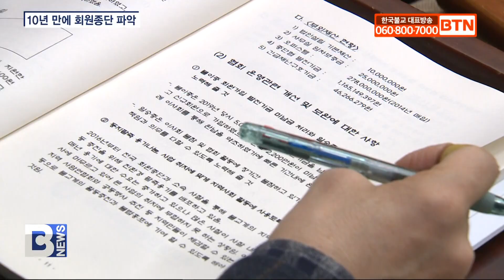[BTN뉴스] 한국불교종단협의회, 10년 만에 회원 종단 현황 파악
[앵커]

한국불교종단협의회가 10년 만에 회원 종단 현황 파악을 위해 특별위원회를 구성했습니다. 종단협 사무총장 진호스님을 위원장으로 9명의 위원단이 종단방문 실사 등을 거쳐 오는 12월 이사회에 결과를 보고할 예정입니다. 종단협 회장 진우스님은 오는 9월 ‘2024 대한민국불교도 결집대법회’와 ‘국제 선명상 대회’에 많은 관심과 협조를 부탁했습니다. 남동우 기자입니다.
[리포트]

한국불교종단협의회가 10년 만에 회원 종단 현황을 파악합니다.

종단협은 어제 한국불교역사문화기념관에서 불기 2568년 제1차 이사회를 개최했습니다.

종단협 회장 진우스님은 오는 9월 광화문광장에서 ‘2024 대한민국불교도 결집대법회’와 ‘국제 선명상 대회’를 개최해서 선명상 대중화의 계기로 삼고자 준비하고 있다며 회원 종단의 많은 관심과 협조를 부탁했습니다.

그러면서 "지금 우리 사회는 의대정원 증원을 놓고 정부와 의료계가 격심한 갈등을 겪고 있다"며 "이러한 갈등으로 환자와 가족이 고통을 겪는 일이 있어서는 안 될 것"이라고 당부했습니다.

진우스님/한국불교종단협의회 회장, 조계종 총무원장
(지금의 의료갈등은 조속히 해결돼야 합니다. 회원종단 공동명의로 발표한 의료계에 대한 호소문과 같이 양측의 양보와 지혜로운 해법으로 국민 모두가 조속히 안심하고 치료 받을 수 있기를 바라며 필요하다면 불교계도 함께 노력하겠습니다.)

진우스님은 "올해는 국제적으로 선거의 해"라며 22대 총선이 공명하게 치러져서 국민화합과 국가 발전에 기여하기를 기원했습니다.

(우리나라도 다음 달 총선으로 민의를 대변하는 국회의원을 선출하게 됩니다. 우리 불교계는 이번 선거가 공명하고 깨끗하게 치러지고 진정한 국민의 대표자들이 선출돼 국민화합과 국가 발전에 기여하기를 간절히 바랍니다.)

종단협은 이사회에서 회원 종단 현황 파악을 위해 사무총장 진호스님을 위원장으로 특별위원회를 구성했습니다.

조계종 사회부장 도심스님과 진각종 총무부장 신혜정사, 관음종 부원장 도각스님 등 총 9명의 위원단이 종단방문 실사 등을 거쳐 오는 12월 이사회에 보고하기로 했습니다.

탄웅스님/한국불교종단협의회 사무처장
(그간의 변화에 대한 현황 자료를 업데이트하고, 코로나와 같은 전국적 질병과 재난 발생시 사회 안전망 확보에 필요한 자료로 활용되는 의미도 포함돼 있습니다.)

관음종의 건의로 창녕 법성사와 관련한 조사위원회를 구성하기로 하고, 위원장과 4명의 위원들이 법상종 측의 의견 등을 청취해 오는 6월 이사회에 보고하기로 했습니다.

앞서 천태종 종의회 부의장 경천스님을 상임이사로, 미타종 총무원장 직무대행 월공스님을 이사로 변경하는데 동의했습니다.

종단협 산하 전국불교합창단연합회 8대 회장에 정혜신씨를, 감사에 박효신ㆍ신정숙씨를 임명했습니다.

전 종단협 사무총장 도각스님에게 감사패를 증정했으며, 한국대학생불교연합회 주현우 회장에게 후원금 1천만원을 전달했습니다.

종단협은 오는 7월에서 8월 중 4박 5일 일정으로 중국 오대산으로 한국불교지도자 해외성지순례를 진행하기로 했습니다.

이사회에 이어 제61차 정기총회를 열고 일반회계 11억 6천여만원, 특별회계 7억 2천여만원 등 불기 2567년도 결산을 원안대로 승인했습니다.

BTN NEWS 남동우입니다.